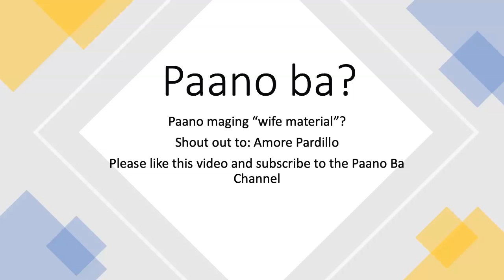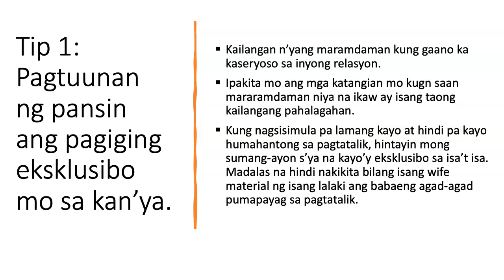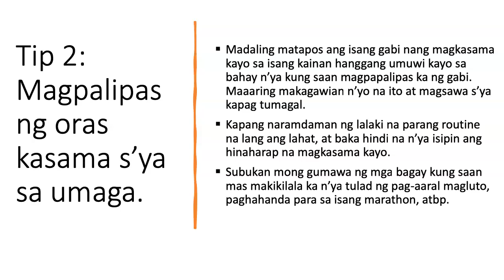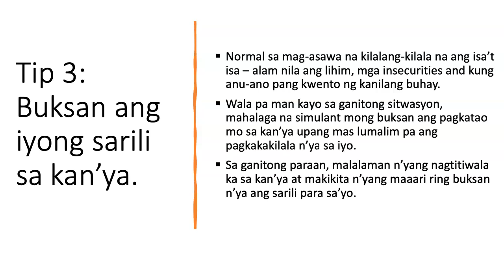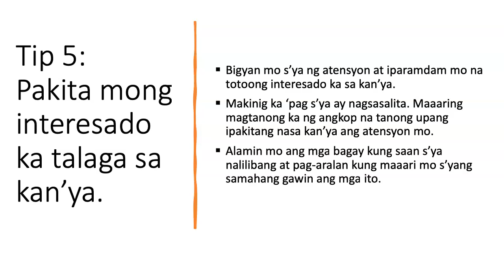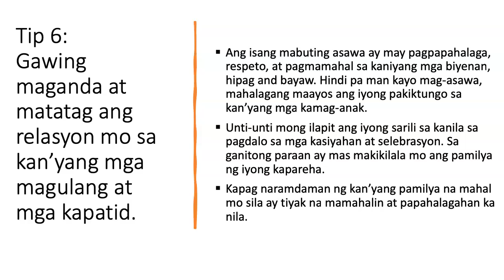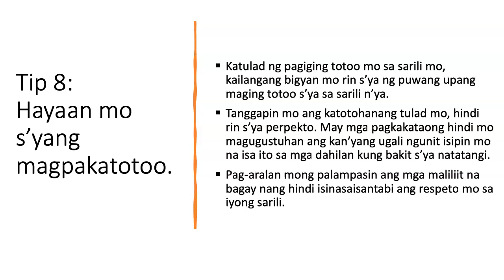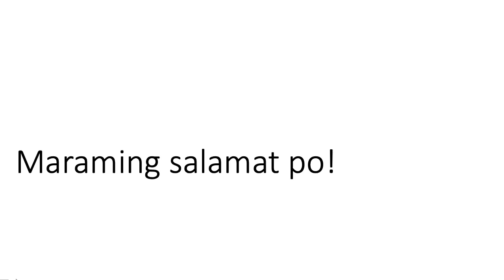Paano maging wife material? 8 Tips!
Gusto mo ba makita ka niya bilang "future asawa" at hindi lamang girlfriend for life? Panuorin ang video na ito para sa 8 Tips kung Paano Maging Wife Material.

PPS12504952